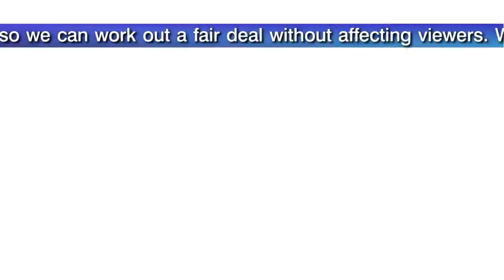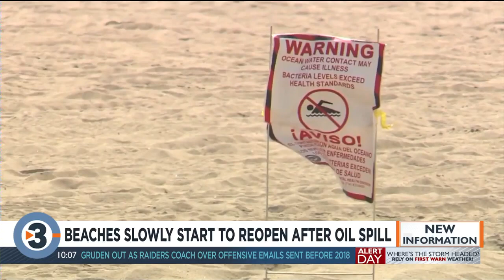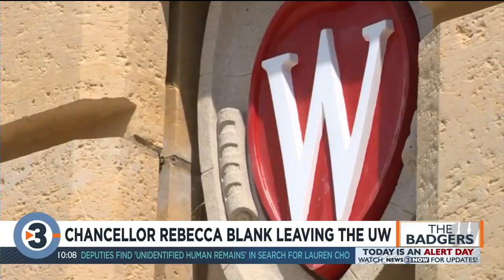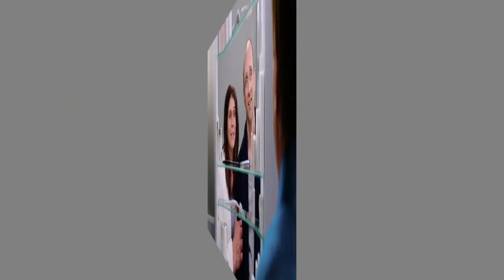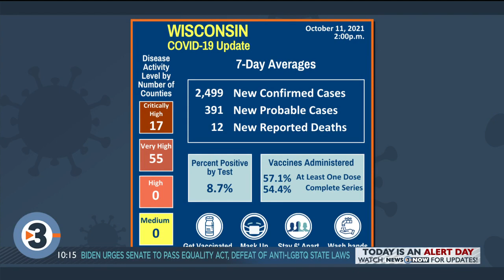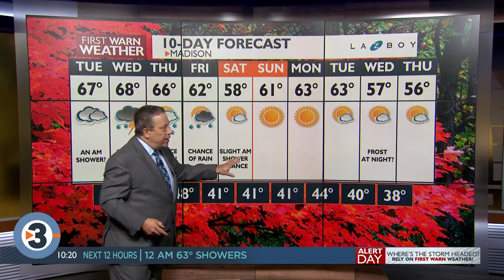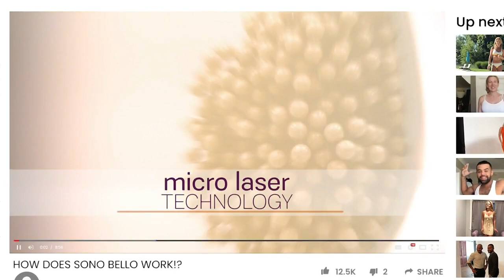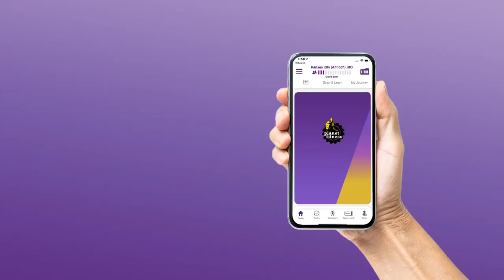News 3 Now at 10: October 12, 2021